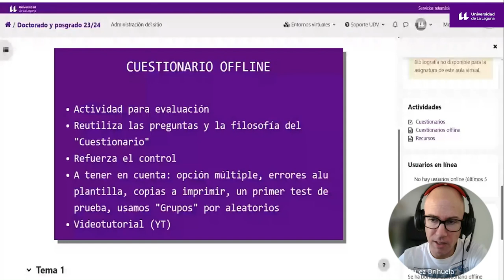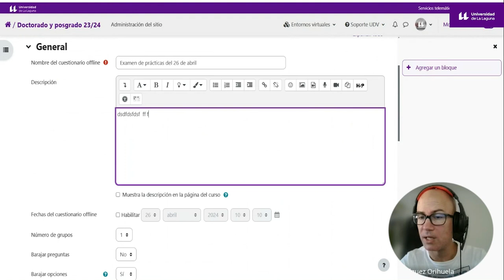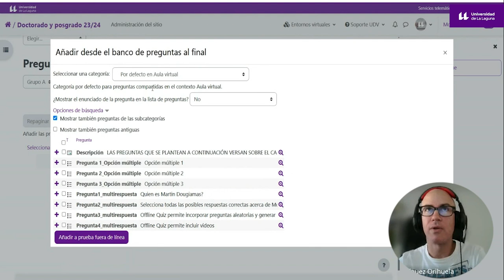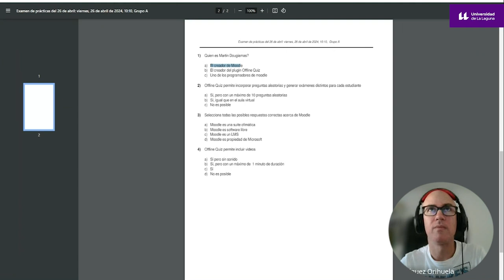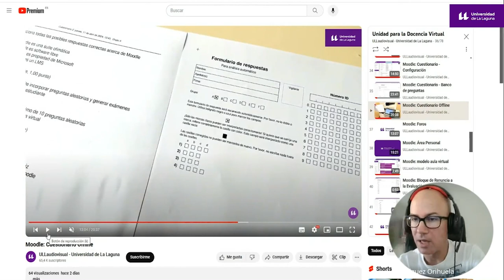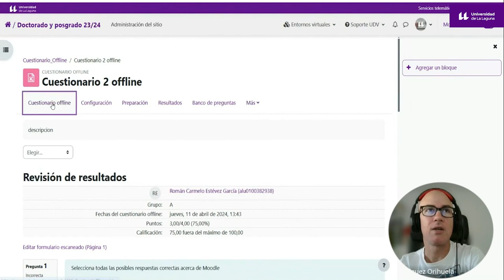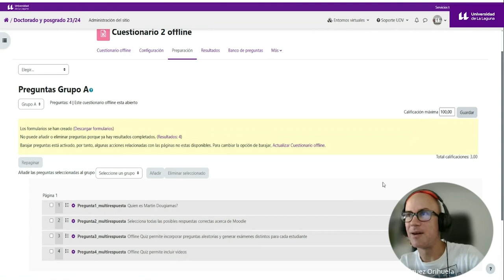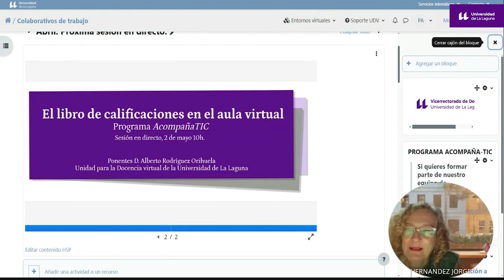Sesión en directo Acompaña TIC: Herramienta Quiz Offline en el Aula Virtual